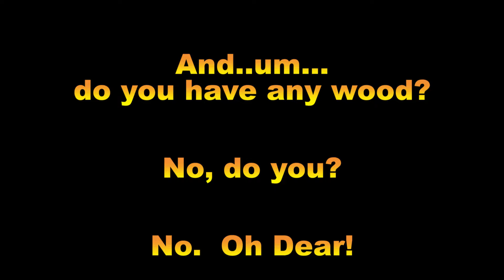MINECRAFT [Ep62] LOVIN' LAVA! Dad and Son play Minecraft Survival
In this episode Reid TDR "The Diamond Robot" and his Dad (Daddy Droyd) continue exploring the mine for ore and diamonds -- without any wood and few torches!!  How do they light their way?  Do they find Diamonds?   Gold?  Iron?  Coal?  Find out as they continue getting ready for their journey to The End.  ;)   Age 7

Mining Iron, Mining Coal, lava light, mining red stone, mining diamonds -- and other Minecraft goodness ensues.

Next Episode!

This is a kid friendly Minecraft Lets Play video with no bad words (and no swearing, no cussing) for kids by kids -- curated by dad.  Father and son play Minecraft Survival Mode (easy) together.  We hope you enjoy our fun Minecraft videos for children. Family Friendly!

Special thanks to stampylonghead (stampy), iballisticsquid (squidy), sqaishey quack, EthanGamerTV, logdotzip, Bajan_Canadian, SallyGreenGamer, and Dan TDM // TheDiamondMinecart for the consistent inspiration.